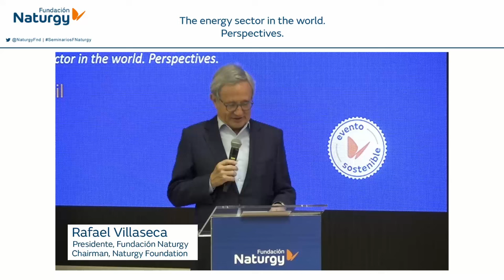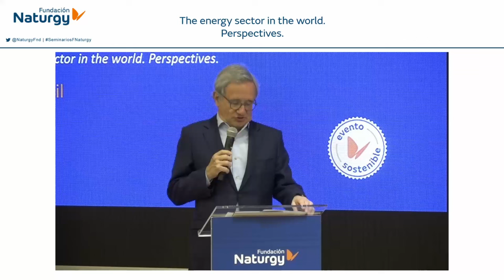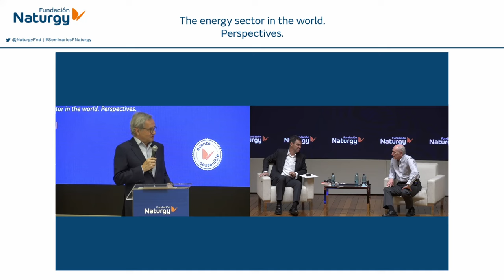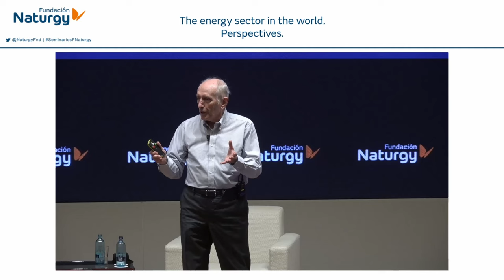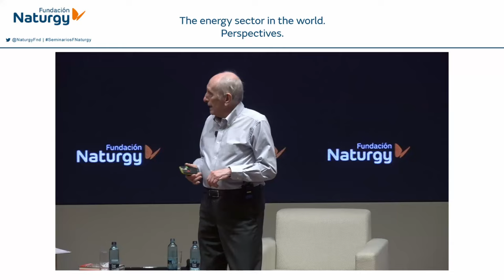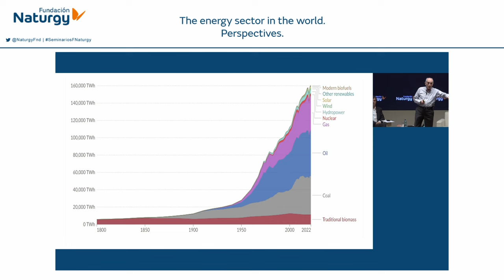Webinar «The energy sector in the world. Perspectives» with Vaclav Smil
On April 16, 2024, the Naturgy Foundation held a seminar with Vaclav Smil, scientist, prolific writer and analyst of global influence. Distinguished professor emeritus at the University of Manitoba, he researches in areas such as energy, environmental and population change, food production and economics. He has published numerous books and articles, and is also a member of the Royal Society of Canada (Academy of Sciences), and of the Order of Canada.